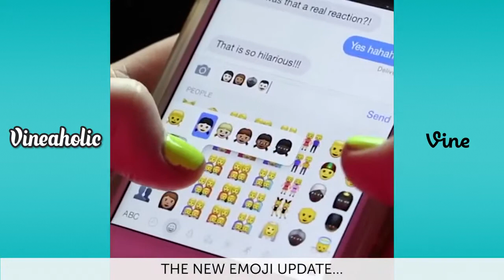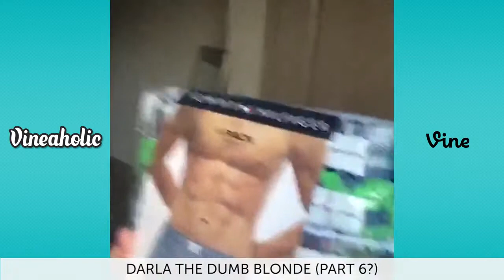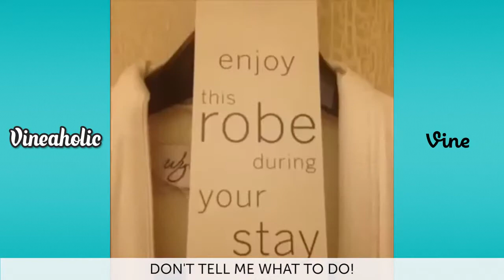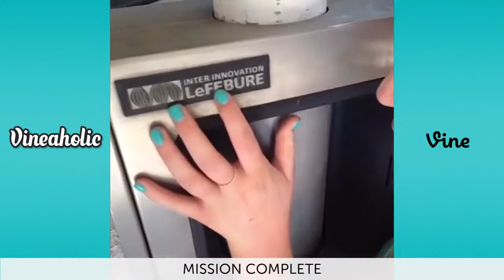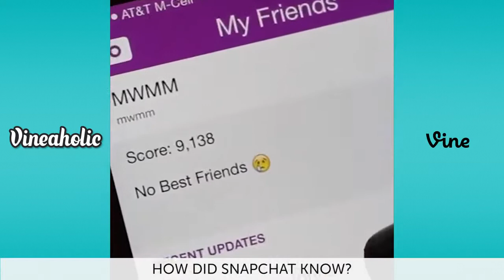Meghan McCarthy NEW Vines 2015 - Vine compilation - Best Viners